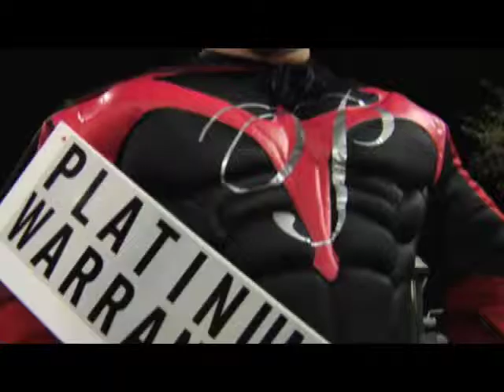Car Dealer Video Marketing with InTroubleZone Productions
InTroubleZone Productions is your Video Search Optimization Industry Leader. Our creative and informational videos will give your company the most dominant position on Google page one in your local market or nationally. InTroubleZone Productions, lead by acting veteran Chuck Ardezzone uses state of the art video equipment and maintains a fully equipped studio. InTroubleZone Productions has produced dozens of reality tv shows, commercials, viral videos and product demonstration videos.

Chuck Ardezzone
CEO
InTroubleZone Productions

239 348 CREW

"Quit Talking About It, Do It"